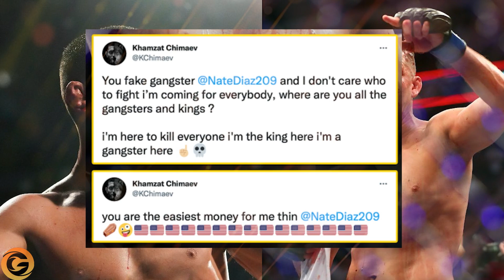The LATEST UFC NEWS, Chimaev's FANS will not like this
Who should Khamzat Chimaev fight next? With Kamaru Usman? Leon Edwards? Jorge Masvidal? Belal Muhammad? - anyone would consider it a pleasure to fight Chimaev, given how much money is at stake. But the best option would be a duel between Khamzat and Colby Covington, But Dana White probably has other plans. AND I WILL TELL YOU ABOUT IT NOW. Arranging a title fight for Borz is very easy, but there is a very big risk involved. If the Chechen Swede loses to the invincible Usman, the hype around the name of Chimaev will noticeably subside. BUT, DANA WHITE WON'T ALLOW IT. Let's Be HONEST, because Khamzat has revealed weaknesses: moreover, he needs to work hard on defense in order not to be knocked out by the champion. I WOULDN'T WANT TO SEE IT.